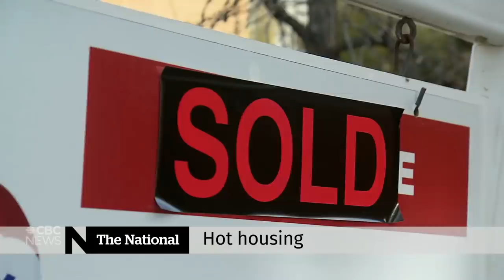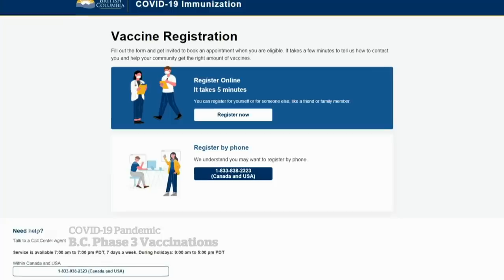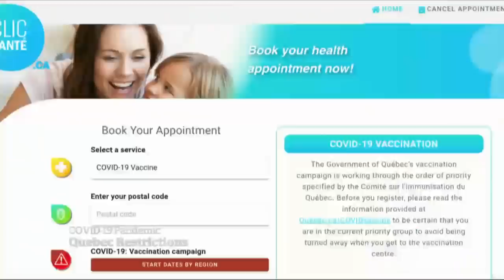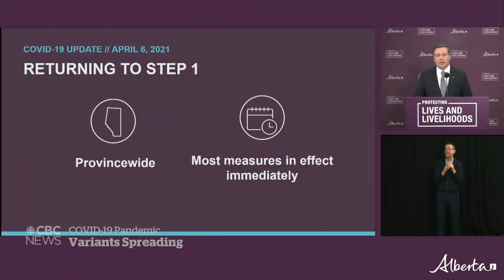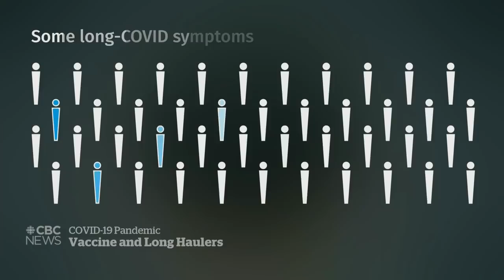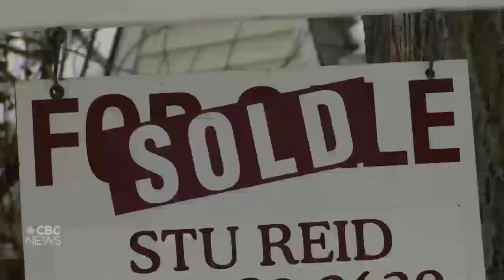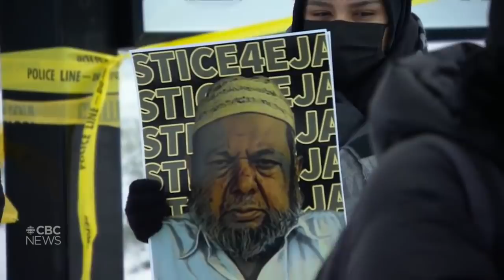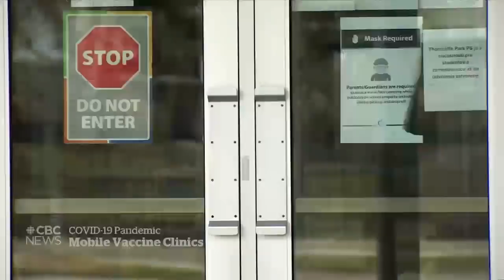CBC News: The National | Ontario to impose stay-at-home order | April 6, 2021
Ontario Premier Doug Ford's cabinet has approved a provincewide stay-at-home order and will close non-essential retail stores. How a mobile clinic is helping get those vaccines to vulnerable populations. Plus, the importance of the humble herring.

00:00 The National for April 6, 2021
00:58 Ontario to impose stay-at-home order
06:10 B.C. moves into next phase of vaccine rollout
08:33 Canada's COVID-19 vaccine rollout
08:57 Feds, premiers at odds over vaccine supply
11:10 Quebec tightens COVID-19 restrictions
13:27 Vaccines and COVID-19 variants
14:09 Alberta battle P1 variant outbreaks
16:28 U.S. speeds up vaccine rollout
17:02 Vaccines and COVID-19 long haulers
19:28 Skyrocketing house prices in Canada
22:49 Police cleared in death of Ejaz Choudry
23:14 Challenging Asian stereotypes in media
25:43 Humboldt Broncos bus crash memorial
26:54 COVID-19: Your Questions
35:03 Mobile COVID-19 vaccine clinic
40:11 Boosting the Pacific herring population
43:26 The Moment